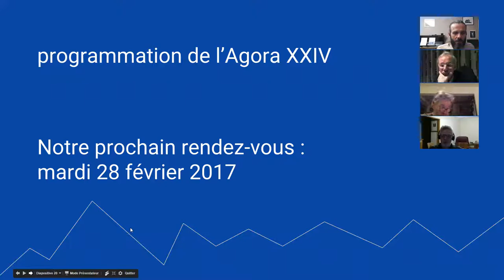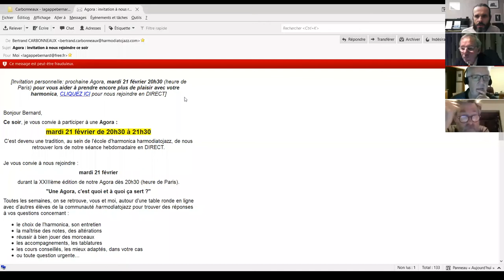harmonica - Agora XXIII - 10/11 - Programmation de l'Agora XXIV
1. Apprenez à jouer votre tout premier morceau à l'harmonica en moins de 30 jours, même si vous n'avez jamais fait de musique de votre vie

3. Maîtriser les 20 notes naturelles grâce au Cercle des Marins d'Eau Douce

4. Maîtriser les 9 altérations aspirées grâce au Carré des Plaisanciers

5. Accéder à toutes les formations en illimité en devenant Compagnon de L’Émeraude

6. Devenir harmoniciste de blues grâce au Clan des Bluesmen

2. Likez la page Facebook de l'école d'harmonica